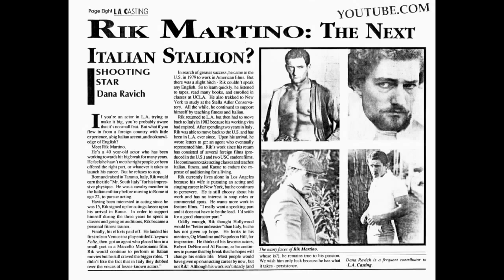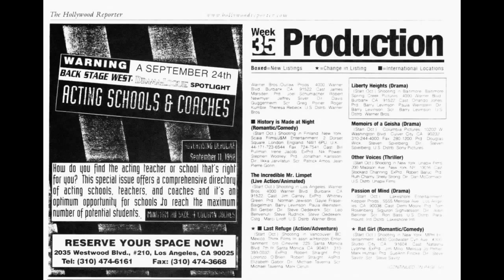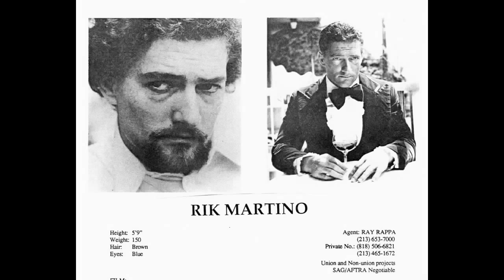Copy of ITALIANI,SE GIRATE A HOLLYWOOD CHIAMATE RIK MARTINO AL 1(323)850-8580/AGENTE RAY RAPPA...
RIK MARTINO..SE GIRATE A HOLLYWOOD CHIAMATE RIK MARTINO AL 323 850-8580/AGENTI GLENN GREGORY/ANNA MARIA FIORE BIANCO PRESS AGENTS...